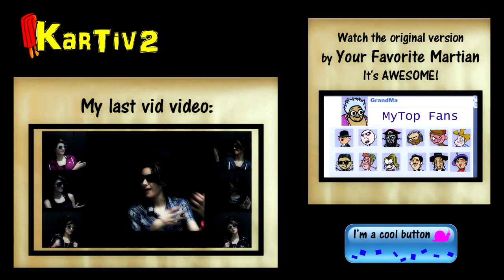Grandma Got a Facebook - Your Favorite Martian A cappella Cover by Kartiv2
This is an A cappella version Sounds only made by voice and mouth!!)  to "Grandma Got a Facebook" by Your Favorite Martian, watch the original song (really funny!!)

► Kartiv2's T's! don't forget to send me a vid / pic ;)

Lyrics
Grandma's got a Facebook, now she's hitting on my friends.
Don't care how it started, but now it's got to end.
But I also know she's been in my best friend's pants.

Grandma, Grandma
Gr-Gr-Grandma Grandma
Grandma, Grandma

Well, ever since grandpa passed away, she's been chilling at home.
Watching soaps half the day 'cause she's feeling alone.
So, I set her up a Facebook and gave the address.
To my friends and I asked them all to send a request.

Grandma, Grandma (4x)
Gr-Gr-Grandma Grandma

And no one would have guessed one day she'd go wild,
but grandma got obsessed and changed her profile to slutty McButtSex
And I was appalled when I saw a bunch of pictures of her cleavage on her wall